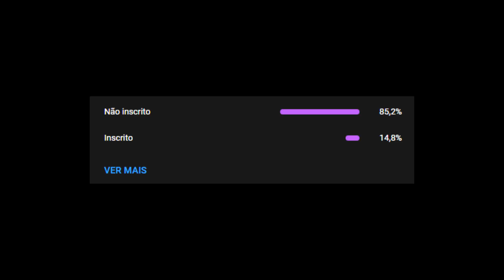TERRARIA COMO ACHAR E VENCER A ELEMENTAL DE AREIA (Sand Elemental) 1.4.3 2022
TW: @_TheZKZ_

📌Coisas que uso para gravar:

Gravador: OBS
Meu PC: Processador ryzen 5, vegas 11, 16gb de RAM
Jogo: Terraria